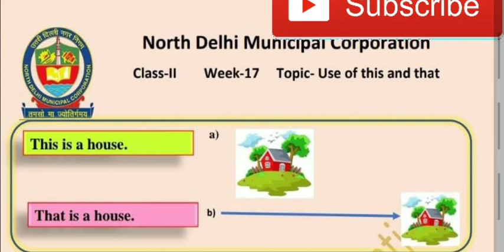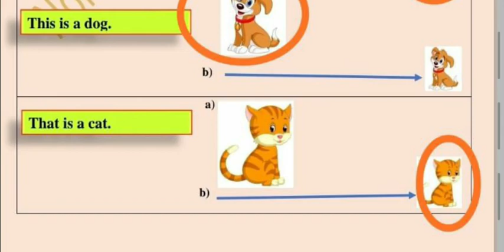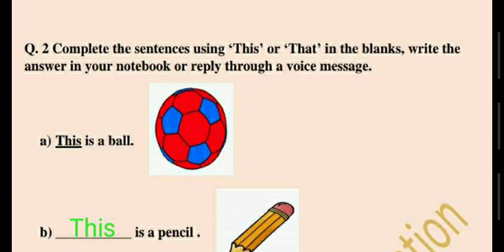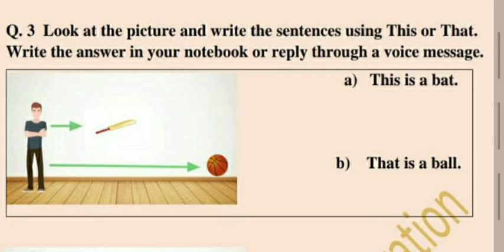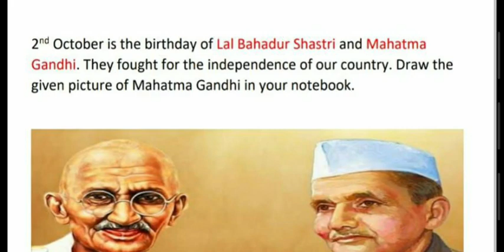2nd Class|This & That|W17 Worksheet solution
2nd Class|This & That|W17 Worksheet solution
Worksheet solution
FirstStep